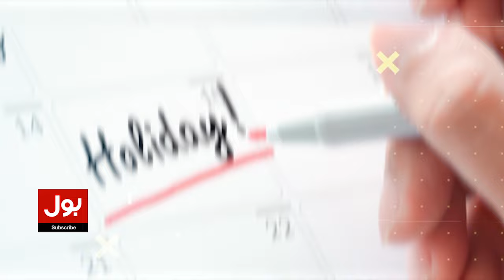Eid ul Fitr 2024 Holidays Announcement | Government Big Orders | Breaking News